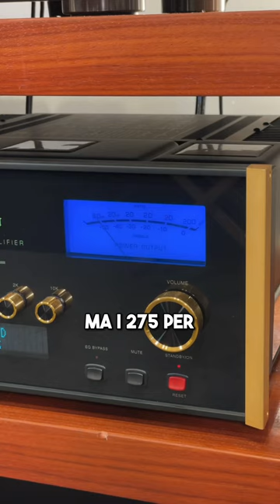I McIntosh MC275 sono un must. Scopriamoli.